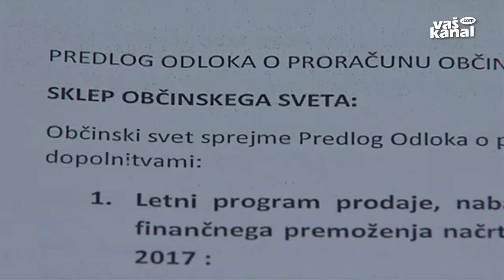Nujna energetska sanacija šole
KOSTANJEVICA NA KRKI - Potem ko so lani v svetniški skupini bojkotirali sprejetje proračuna, se v Kostanjevici na Krki bojijo podobne zgodbe tudi letos. V proračunu je namreč predvidena energetska sanacija tamkajšnje osnovne šole, na nujnost katere opozarjajo že vsaj pet let, saj za energente porabijo okrog 65 tisoč evrov letno. Z blokado obravnave proračuna pa je ta projekt ogrožen.